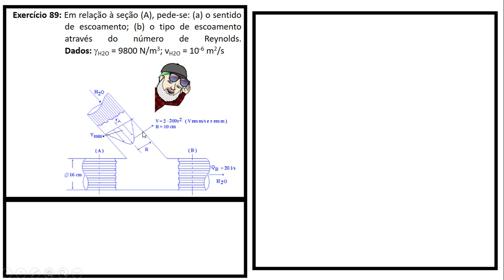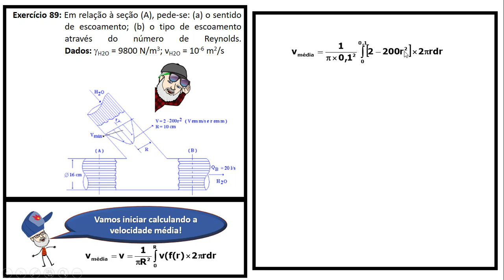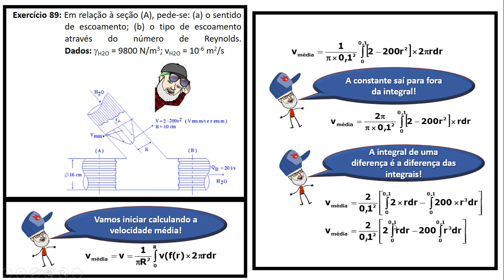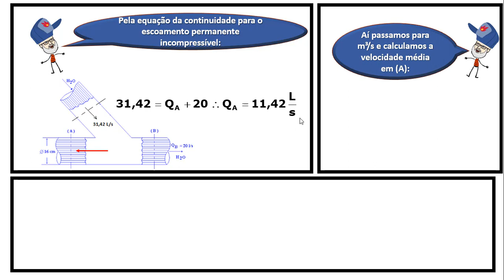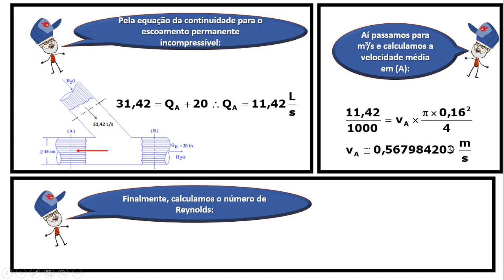Equacao_da_continuidade_exercicio_resolvido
Vídeo mostra uma aplicação pratica da equação da continuidade para um escoamento incompressível e em regime permanente, além disto, ele mostra o cálculo da velocidade média do escoamento